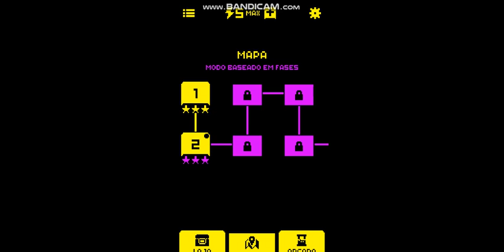jogando tomb of the mask